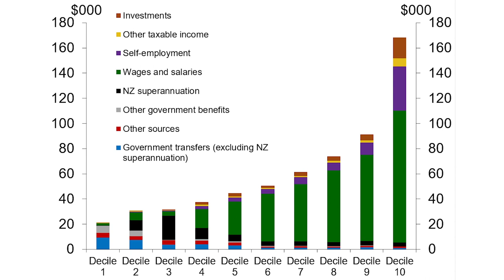Distributional Effects of Monetary Policy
Analytical Note: An Overview of Distributional Effects of Monetary Policy by Jinny Leong - Economic Analyst.